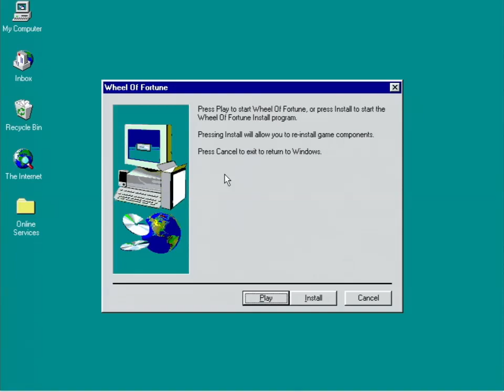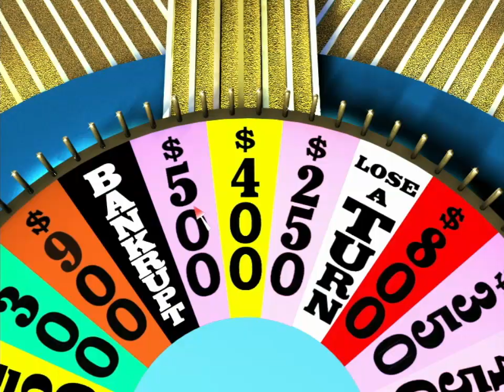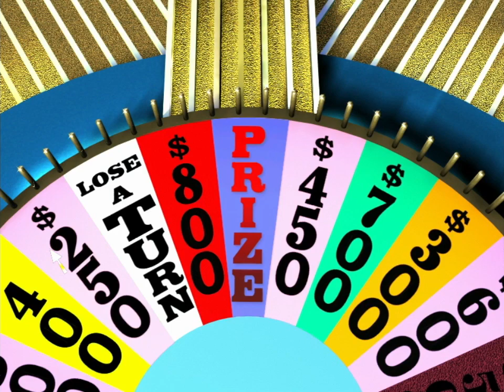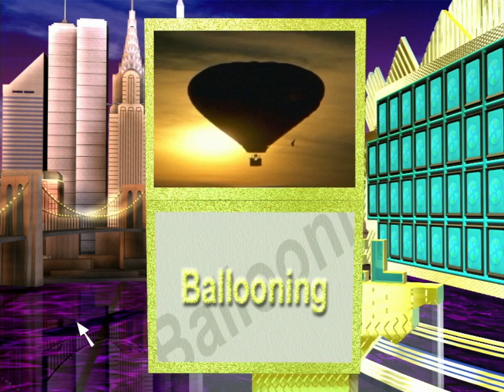Wheel of Fortune 1st Edition (Windows) Gameplay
...oops did I do this out of order

Actually, no, no I didn't. Originally I did the 2nd Edition, then the very next day I ran across this in the thrift store. Isn't it funny how things sometimes work out?

Unlike the 2nd Edition, this version is actually pretty good. Imagine, an older version being way better in almost every respect. I don't get this world sometimes. The pacing on this version is a whole lot better and it overall just feels way more polished, lacking a lot of the bugs that plague the 2nd Edition. The only thing it's missing is an actual sign-in system so I imagine duplicate puzzles are probably an issue, but meh.

Oh yeah, and another thing -- the AI actually puts up a fight in this game. I mean, they're not nasty, but they at least do more than just pick letters in a predetermined order. Amazingly though I still managed to obliterate them pretty badly in this game, though unlike my previous recording, they didn't go home empty-handed.

This version was released in 1998, and of course there's even more products of the time here, especially the Surprise wedge which was just on the verge of retirement when this game came out. Also a little odd seeing the $250 minimum value as well...I guess even more so considering the show now has the minimum at double that.

Oh yeah, and I actually won the bonus round this time too, which was a nice plus.

This was recorded off the IBM ThinkPad as well. I would have done it on my Windows XP desktop, but it seems this game has a bug on XP that causes the pointer on the wheel to flicker when you spin it, so I decided to go ahead and record it on its native OS.

I don't have a lot to say otherwise. This is honestly a pretty decently enjoyable adaptation of the show and probably even my favorite of the computer game adaptations. Enjoy!